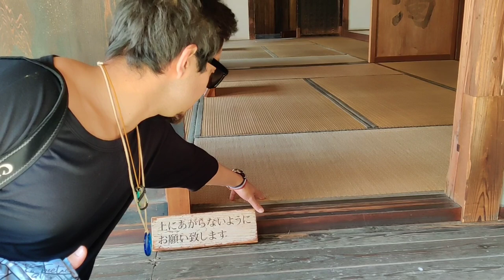Japanese Old House with Grass Roof (जापान के पुराने घर) Sakura Flowers in Japan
Well sound and beautiful Japanese Old House built in 1873. And the same one is earthquake proof house which is surprising.